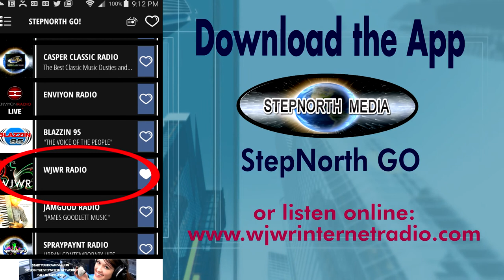Tell the World by Lecrae (ft Mali Music): PROMO for The Gospel According to James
SAT 1-3PM
##WJWR Internet Radio###